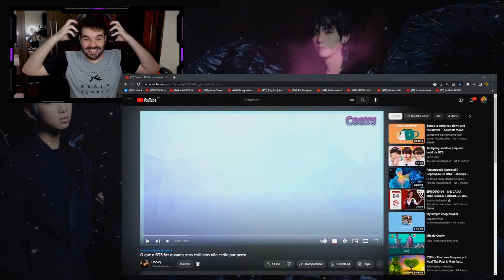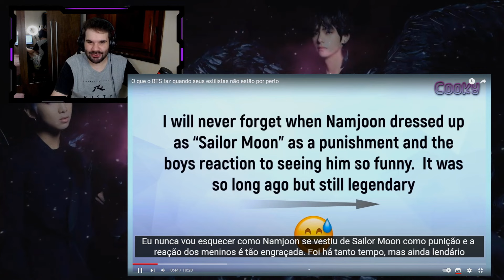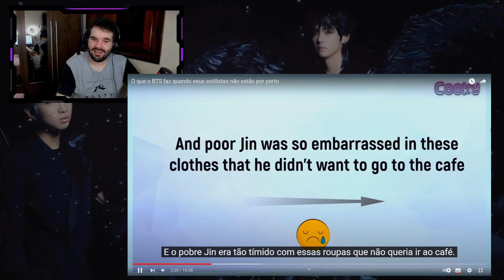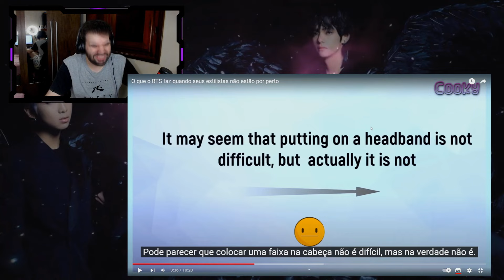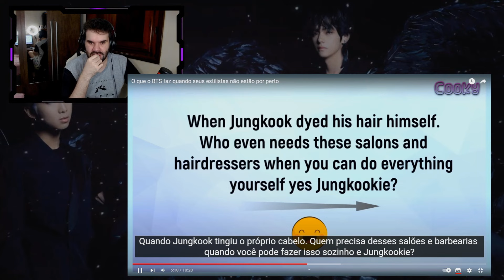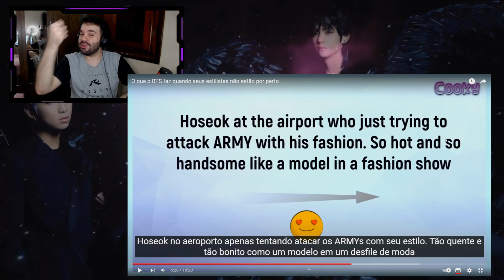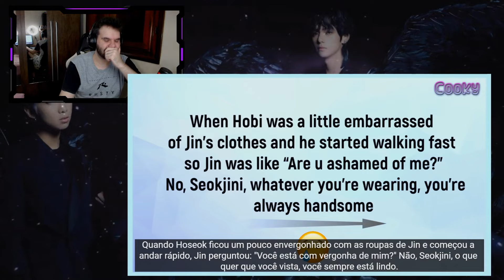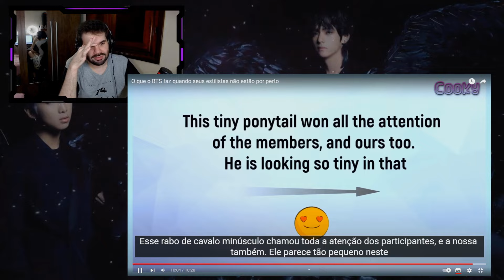BTS SENDO O TERROR DOS ESTILISTAS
Hoje trouxemos um vídeo mostrando momentos de como os integrantes do BTS agem quando seus estilistas não estão por perto. Gostou do vídeo? Deixe seu joinha para motivar nosso conteúdo!

ɴᴏssᴏs ᴘʀᴏᴊᴇᴛᴏs:

↠ Nação Uniter
↠ Nação Army
↠ Nação Blink
↠ Nação Rebelde
↠ Nação Miraculer

ɴᴏssᴏ ɪɴsᴛᴀɢʀᴀᴍ:

↠ Tuty: @eituty
↠ Vini: @zvinigarcia